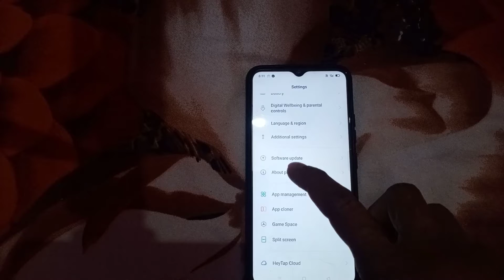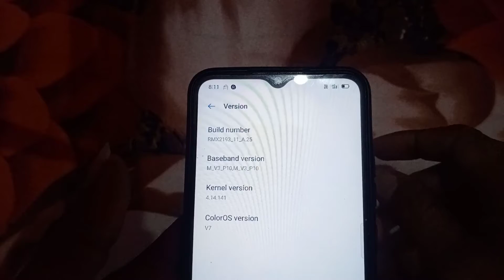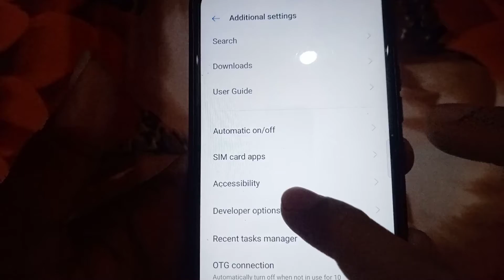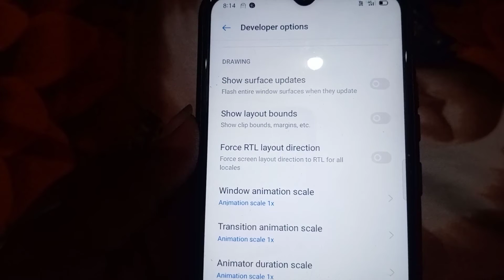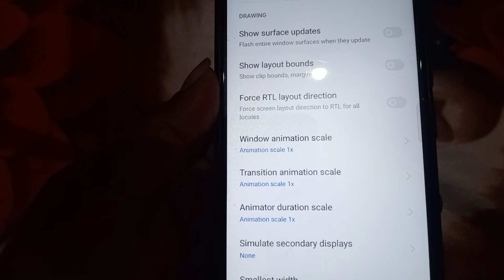1 Setting off For All Android mobile Hang Problem Solve 100% Working | कभी हैंग नहीं होगा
1 Setting off For All Android mobile  Hang Problem Solve 100% Working | कभी हैंग नहीं होगा

dosto is video me mene apko mobile phone Hang and slow problem ka solution kese kare iske bare me bataya hai aap bhi apne mobile ko  pehle jesa fast chala sakte hai dosto agar apko meri video pasand aaye to